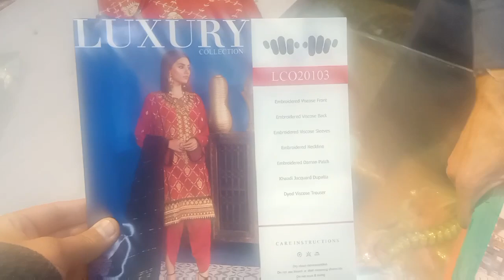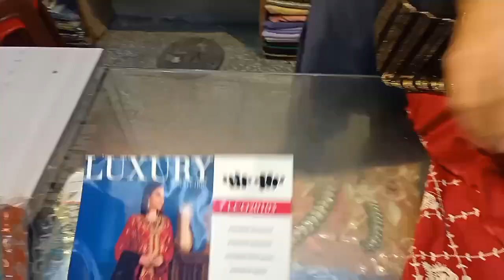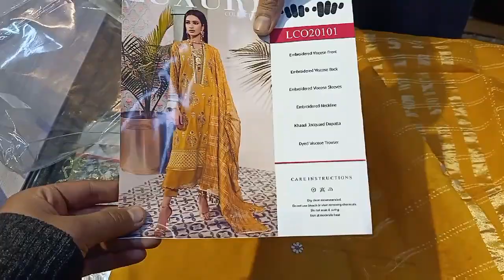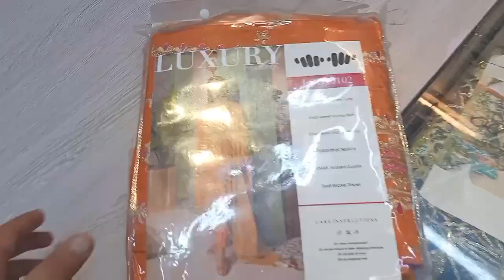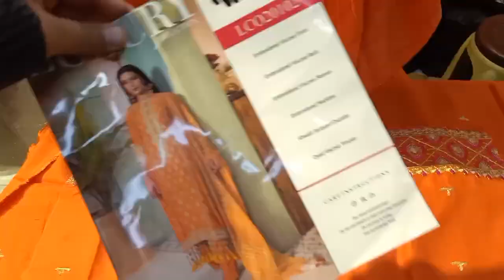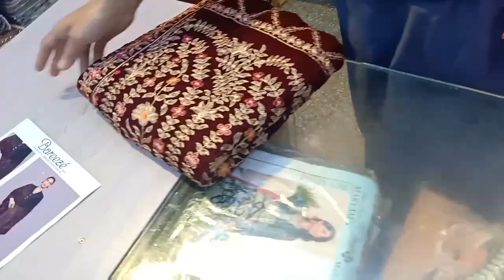khaadi luxury viscos Embroided 3pc || Mid Summer Collection || Fivestarcloth and Designers